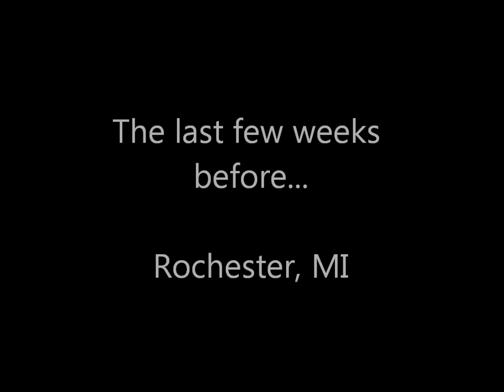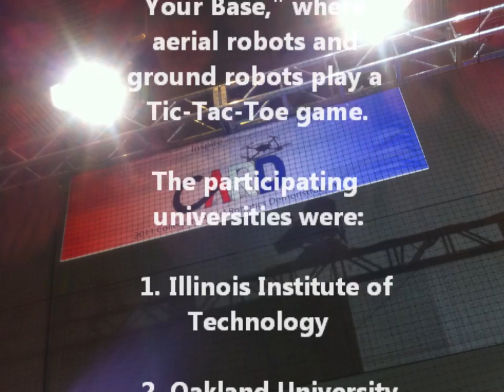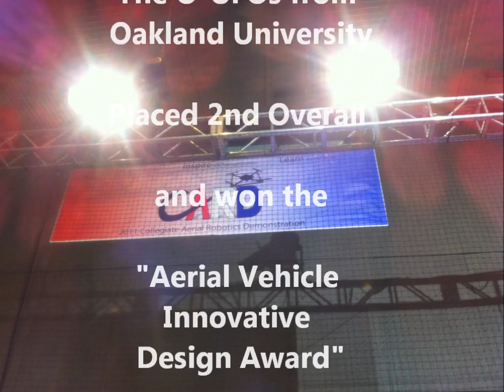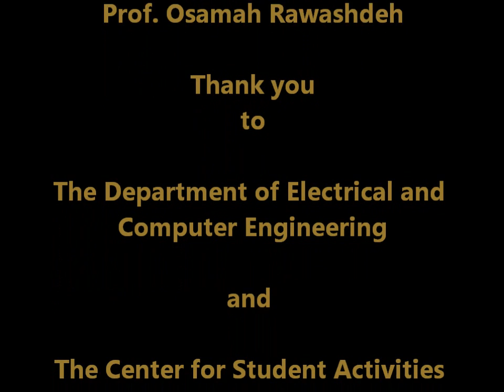Oakland University at 2011 FIRST Championship - Collegiate Aerial Robotics Demo, St. Louis, MO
OU places 2nd overall and wins "Aerial Vehicle Innovative Design" Award.